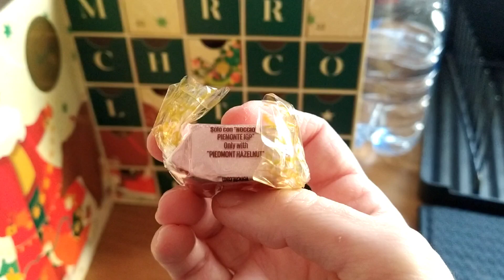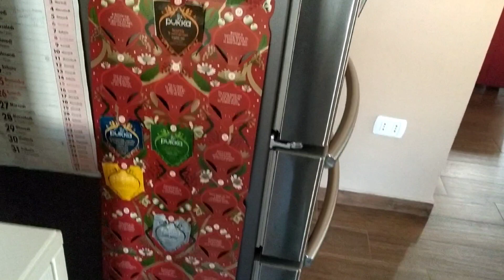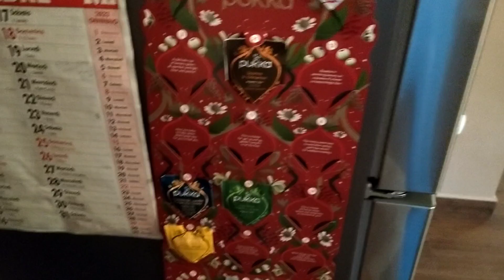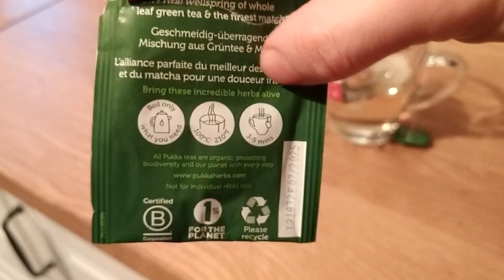VLOGMAS: 19 Dicembre 2022